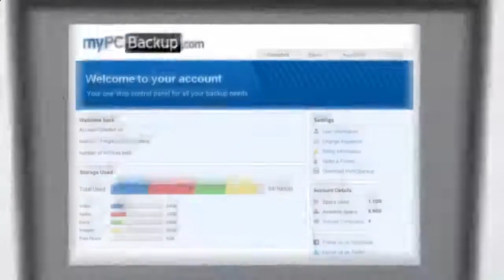Computer Backup Options - Get a free online backup account today!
Computer Backup Options - Click The Link From Left to Get a FREE Online Backup Account Today!

Hey! I've Just Been Given 10 free Invitations from Computer Backup Options for my Friends to Backup Their Computers and Store all Your

Files Online and Access Anywhere, Anytime. Just 6 left! Hurry up!

Online Backup Made Easy:

- Free Mobile/Tablet Apps
- Unlimited Space
- Access Files Anywhere
- 100% Automated Backups
- Sync Multiple Computers
- For Windows, Mac & Linux

People searching for data backup solutions often overlook that service as it applies to a laptop. Doing a laptop backup, for some reason, does not rank very high on most people's action item list, despite the fact that laptop computers are scores more likely to be stolen than a desktop. Add that risk to the fact that a laptop computer is just as likely to quit as a desktop (in some cases, even more so), you need to explore backup options for your laptop.

One of the easiest solutions for laptop backup is using flash memory units. You can find them very cheaply in a number of sizes ranging from as little as a few megabytes all the way up to multiple gigabytes. They are the new floppy disk; they store data indefinitely with no power usage and are highly portable. Unfortunately, they are also easy to steal or damage

Related Terms:

Backup Software Review
Windows Backup Software
Windows XP Backup
Best Free Backup Software
Free Backup Software
Free Unlimited Online Backup
Web Backup
Computer Backup Online
Hard Drive Backup
How to backup computer to external hard drive
Backup Software Reviews
Automatic Backup Software
Cheap Online Backup
Online Backup Review
Best Computer Backup
Computer Backup Systems
Cloud Computer Backup
Latest: Computer Backups
Pc Backup Software
Remote Data Backup
Data Backup Services
Computer Data Backup
Computer Backup Options
Computer Backup Software